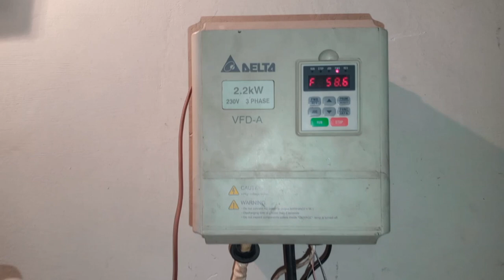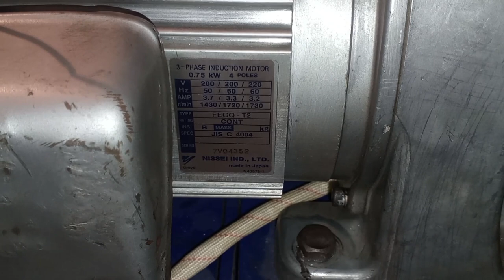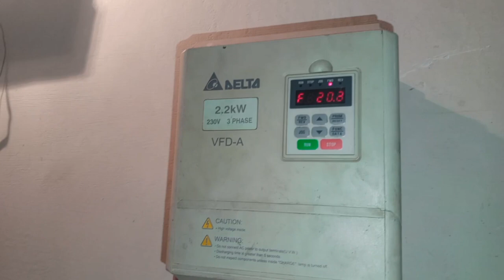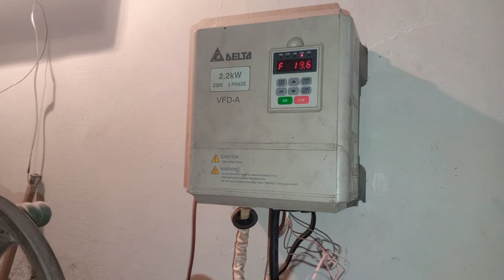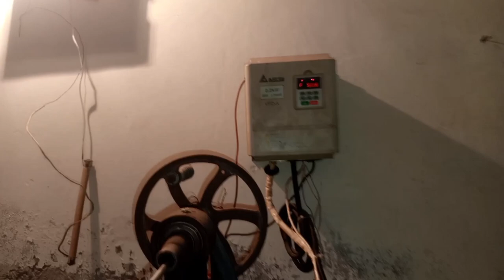motor coil winding machine gear motor with inverter/motor ke coil set banane wali machine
how to coil winding machine with gear motor and inverter vfd all detail in video